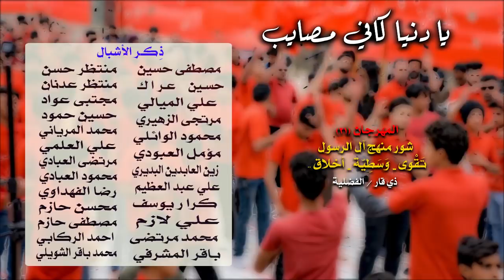::راب إسلامي حسيني:: || حيدر الصافي | إسماعيل العبادي | محمد الصبيحاوي || كلمات : منتظر الشبلي